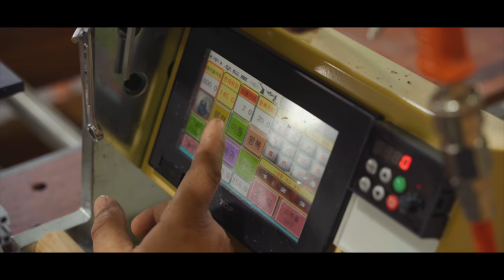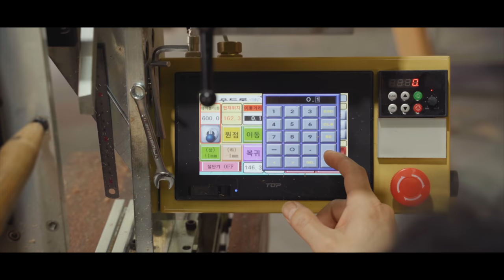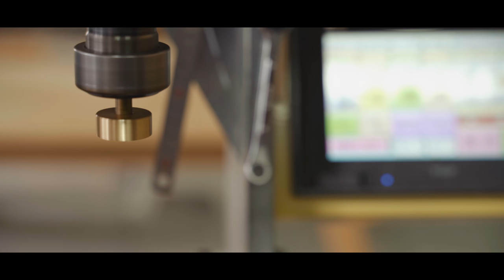"이런 옷장 보신분?" 한국 원목가구 기업의 저력! 예술가구의 탄생 아머드 옷장 this is korean woodworkingskills wood clothes cupboard